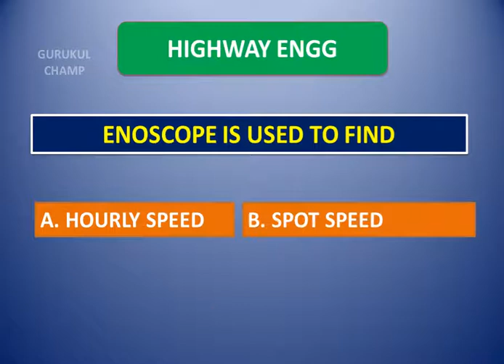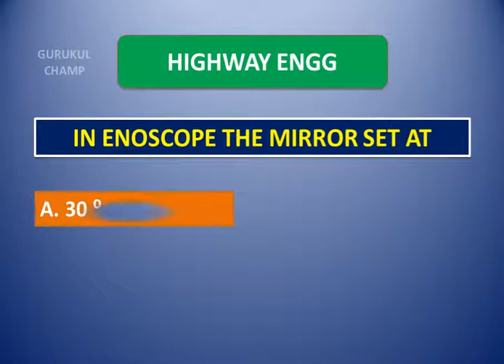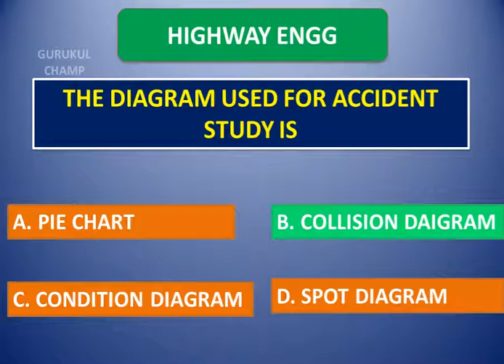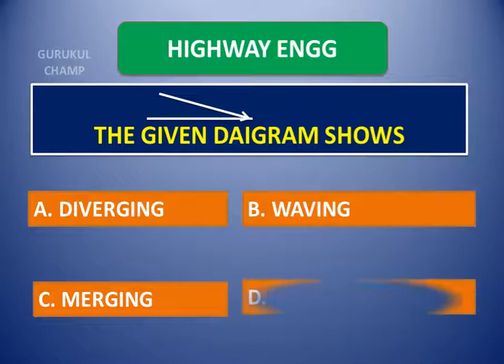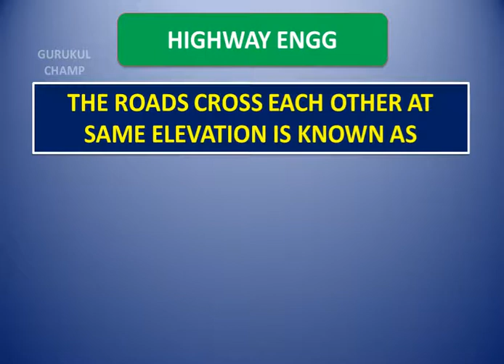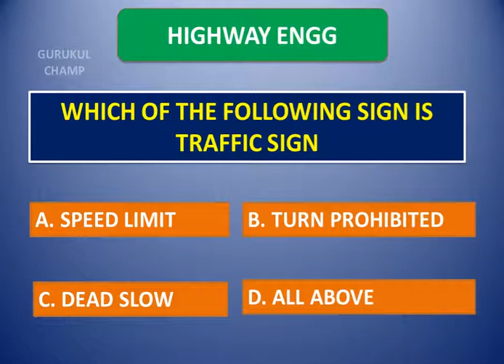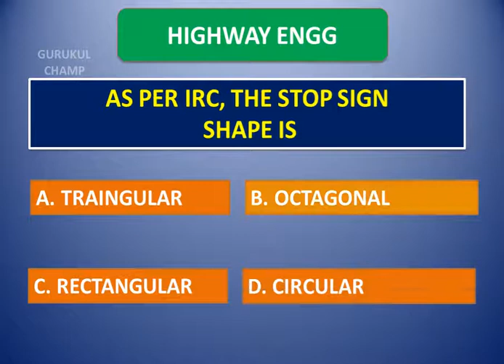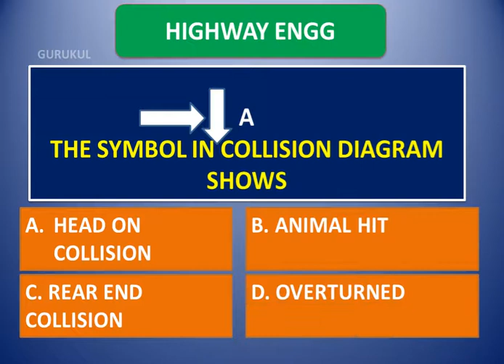TRAFFIC ENGINEERING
TRAFFIC ENGINEERING, highway, ROADWAY, SIGNAL, ISLAND, SPEED